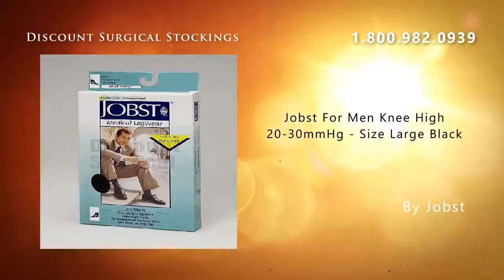Jobst For Men Knee High 20-30mmHg - Size Large Black buy @ D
Jobst For Men 20-30mmHg a comfortable, gradient compression hosiery designed for mens needs. Dress socks with a stylish ribbed design, durable heel and non-restrictive top band. Jobst for Men is designed for todays business and casual occasions. This Dress sock is great for ankle, leg and foot swelling, also great for tired aching legs and varicosities. Help prevent venous diseases by increasing blood flow throughout the leg. JOBST For Men combines efficacy and fashion with all the important details:   Attractive ribbed design with 3-D knit structure  Easy to wear with a comfortable band that keeps socks up without binding   Flat toes seams and roomy toe section   Reinforced heels for a longer lasting, durable product   Anti0bacterial additive reduces unpleasant sock odor  Special Moisture-Transport System with soft micro and multi-fiber yarns in the sole keeps feet dryer. Available in Knee High and Thigh high styles Sizes: Small, Medium, Large, Extra Large, Large Full Calf (WIde Calf), Extra Large Full Calf (Wide Calf), Medium Tall and Large Tall      Note:  Large Full Calf (WIde Calf), Extra Large Full Calf (Wide Calf), Medium Tall and Large Tall Only Made in The Color Black Colors: Black, Brown, Khaki, Navy &amp; White

Jobst For Men Knee High 20-30mmHg - Size Large Black